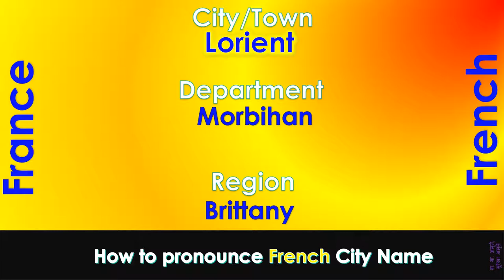Lorient How to pronounce Lorient, Morbihan, Brittany in French accent?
For a non-french speaking person, it is very hard to pronounce a french city name. This video shall help you on how to pronounce complex city names from France. Some of the city names are mentioned in the below list and there is a video created for each of this city for it's pronunciation.